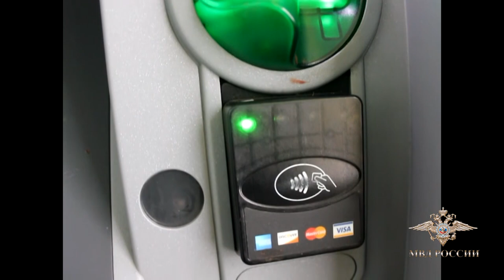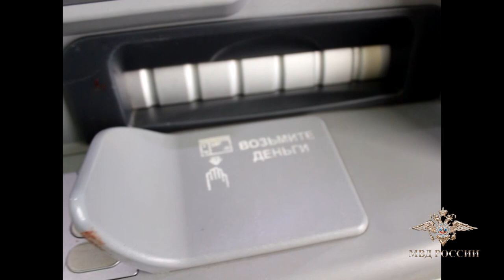Нападение на педиатра в Лесосибирске